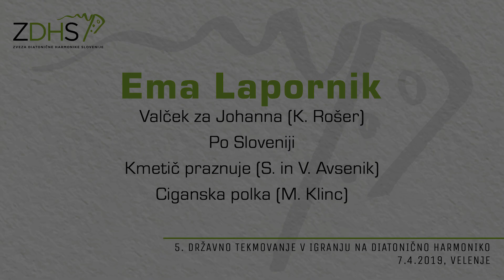Ema Lapornik - Državno prvenstvo 2019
Državno prvenstvo v igranju na diatonično harmoniko 2019
7.4.2019; Dom kulture Velenje

Doseženo število točk: 88,5
Doseženo priznanje: BRONASTO
Tekmovalna skupina: 2

Program tekmovalca:
Valček za Johanna (Klemen Rošer)
Po Sloveniji
Kmetič praznuje (S. in V. Avsenik)
Ciganska polka (Miro Klinc)